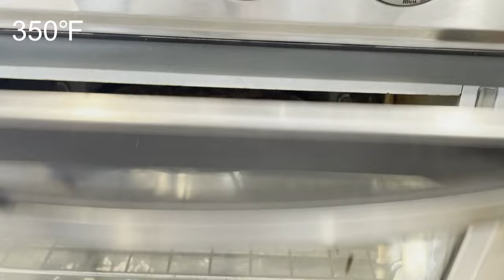NOT A GOOD DAY! 6" Hole Saw Kickback to the Face, and a Lost IPHONE.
What is the saying, 'No good deed goes unpunished?' While doing volunteer work Jay realizes too late he lost his phone in the parking lot after the snow plow pushed it somewhere in any one of the several 5 to 6' snow banks. To make matters worse, later in the same day, he suffered some pretty deep cuts to his face when a 6" hole saw kicked back while standing on a 16' ladder! There was blood everywhere! With the help of incredible friends we were able to stop the blood without an ER visit, but weren't so lucky on finding the phone despite the multiple searches. Two days later with much prayer we discovered the 'Find My Phone' app, and found the phone completely intact buried in huge clumps of ice even after thawing day temps and sub zero night temps! Later we create an apple and walnut stuffed homemade Belgian waffle soaked in a French toast mixture and bake it in a skillet. It turned out incredible!

We finish the video with rescuing a blue jay, and of course, what's one of our videos without at least one of our dogs?

Join us in our journey of the iPhone search, baking creation, Blue Jay-saving, dog days of MI Simplified Life!